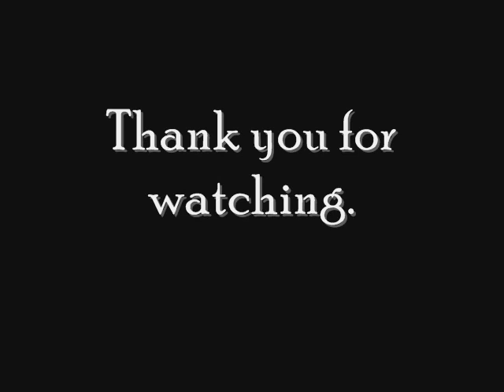The Sugarland Express Music Video (John Williams)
The Sugarland Express is a road movie released on April 5th, 1974. It is Steven Spielbergs first theatrical film and features Goldie Hawn, Williams Atherton, Michael Sacks and Ben Johnson. The film is inspired by the true story of  Ila Fae Dent and her husband Robert.

Texas, 1974, Lou-Jean Poplin (Hawn) helps her husband (Atherton) to escape from the Beauford H. Jester pre-release prison facility. She plans to get her child back who has been taken from her by the authorities. At that moment baby Poplin lives in Sugarland with his foster parents. On their way they steel a police car and take the Texas State Trooper (Sacks) hostage. When word of the hostage reaches the police force they decide to pursue the Poplins en masse. Soon the Poplins are followed by dozens of police cars spearheaded by the noble Captain Harlin Tanner (Johnson), who wants to get the situation to a peaceful end.

This film marks the first collaboration between Steven Spielberg and John Williams. Together they created one of their most special works in their career. Spielberg uses the experience from Duel (1971) to shoot wonderful scenes which contain dozens of cars. Also the work of the Hungarian cinematographer Vilmos Zsigmond is breathtaking. Williams uses the amazing musical artist Toots Thielemans and his harmonica skills to create a fantastic score.

This films and its music are property of Universal Studios.